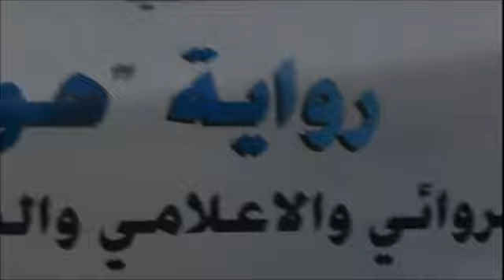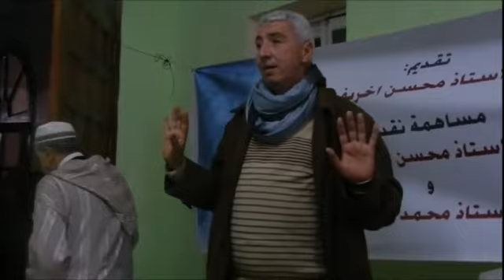العرائش تحتفي بهوت ماروك